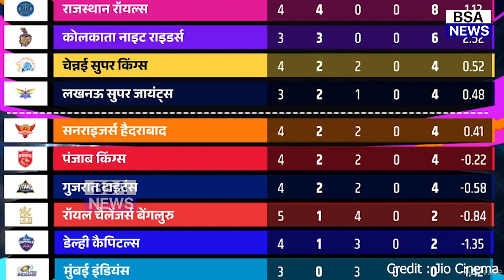RCB Vs RR : जीत के बाद Rajasthan खिलाड़ियों ने उड़ाया RCB का मजाक कहा ऐसा सुन होश उड़ जाएंगे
ipl point
ipl points table today
ipl point table 2024 today
ipl point talika
ipl points table 2023
ipl point list
ipl points table 2023 today
ipl point chart
ipl point table new
ipl point table 2024 6 april
ipl point 2024
rcb vs rr Highlights
rcb vs rr 2024
rcb vs rr 2024 highlights
rcb vs rr dream11 prediction
rcb vs rr 2023 highlights
rcb vs rr playing 11 2024
virat kohli batting
Faf-du- plesis
Faf du Plessis
Trent Boult
Ravichandran Ashwin
Avesh Khan
Cameron Green
Mohammed Siraj
Yashasvi Jaiswal
virat kohli century highlights
virat kohli century celebration

dc vs kkr highlights 2024dc vs kkr highlights 2024dc vs kkr highlights 2024Philip Salt BattingSunil NarineAngkrish RaghuvanshiAndre RussellShreyas Iyer Khaleel AhmedIshant SharmaDavid WarnerAnrich NortjePrithvi Shaw BattingMitchell Marsh BattingIshant SharmaRishabh Pant BattingRasikh Dar SalamMitchell MarshAxar PatelIPL Points Table 2024Points Table